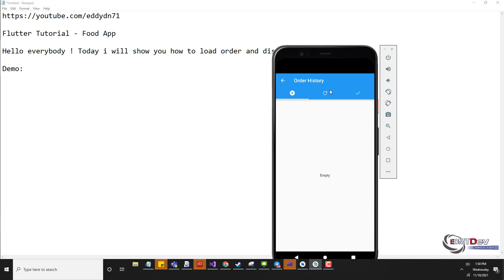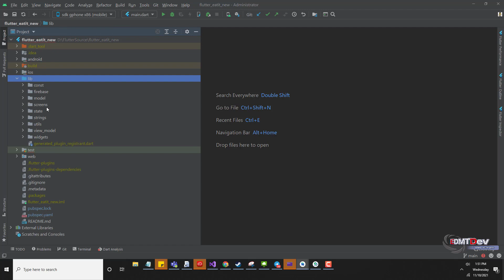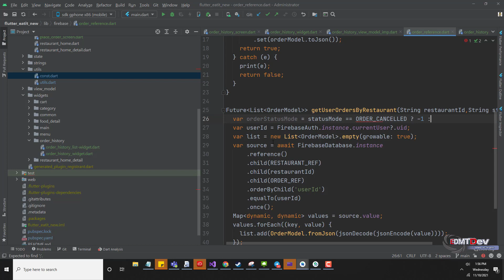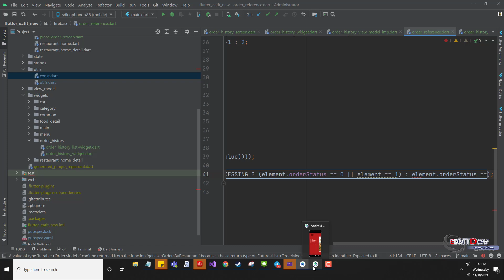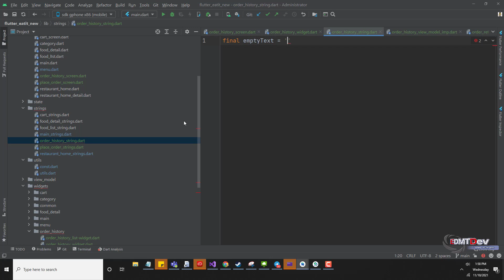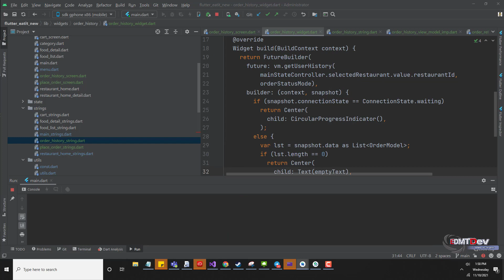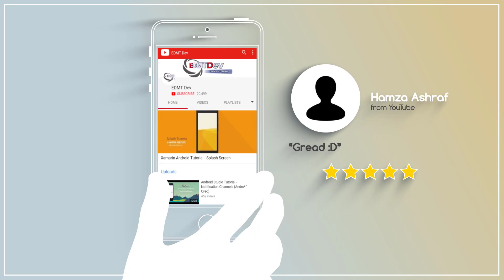Flutter Tutorial - Order Food App #42 Filter Order Status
In this tutorial , we will create Tab for Order History, with filter by status of Order